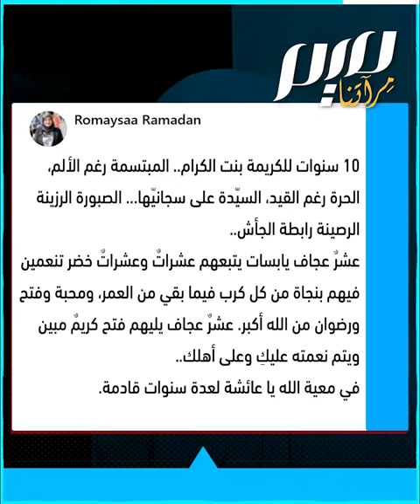السيسي ينكّل بعائشة الشاطر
بعد سنوات في الحبس الاحتياطي مرضت خلالها نتيجة الإهمال الطبي المتعمد، وحرمت من رؤية أبنائها.. السيسي يمعن في التنكيل بـ عائشة_الشاطر وقضاؤه يصدر حكما صادما ضدها